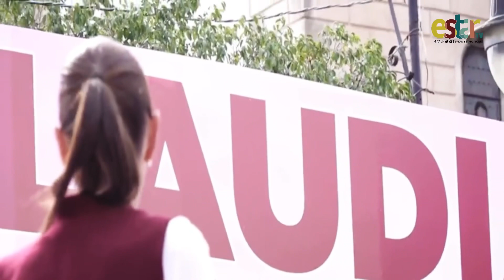En Jalisco morena tiene unidad: Claudia Sheinbaum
La precandidata única a la presidencia de la República, la doctora Claudia Sheinbaum de gira por Jalisco, afirmó que en esa entidad Morena mantiene la unidad ￼￼